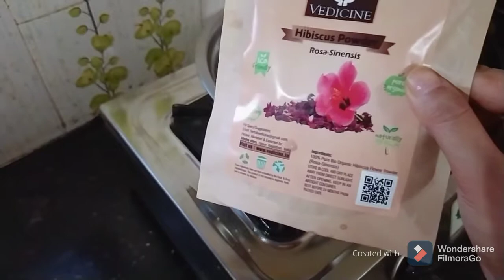BEST HAIR GROWTH TREATMENT AT HOME NATURALLY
best hairfall treatment at home and hairgrowth naturally

Hi everyone
in this video i made 3 oil for hair growth treatment which is natural and gives you best result in 2 months

Always do a patch test first to see if you are allergic to any of the ingredient or products in my video.
There is no 100% guranted that ingredients and products used in my videos will suit you.
Note: I'm not professional physician ,beautician or expert content creator.
Content published on this channel is my creativity and self tested